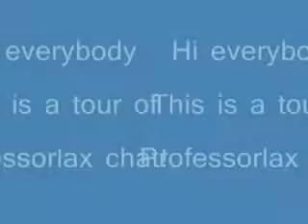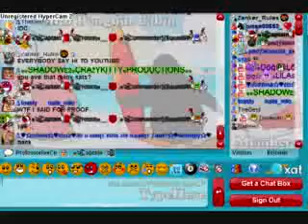Updated video of Tour of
This is a updated video.REMINDER IF YOUR NEW TO THIS CHAT DONT ASK TO BE MODERATOR OR OWNER.